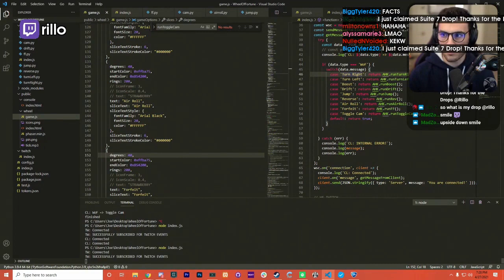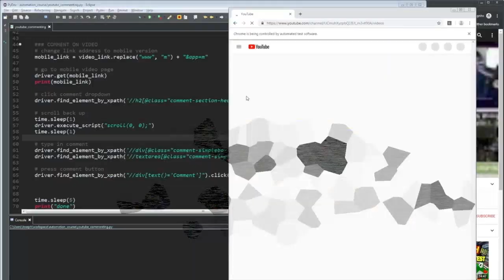Daily Rocket League Plays: TEO THE BALL THIEF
CLICK ME

 - every morning at 5AM-8AM PST, posts new timestamped highlights of previous day:
 - attributes/reports

Timestamps:

00:00 [#1] squishymuffinz -  clipped by gloomshot v2.2

00:55 [#2] loserfruit -  clipped by gloomshot v2.2

01:30 [#3] karlnetwork - "karl i feel u" clipped by alreadypartying

01:47 [#4] jxffa_ - "jxneuer" clipped by jxffa_

02:38 [#5] teosgame - "Teo the Ball Thief" clipped by mistertrick66

03:10 [#6] wondamikey -  clipped by gloomshot v2.2

04:35 [#7] karlnetwork - "scream" clipped by pisanka0808

04:51 [#8] rocketleague - "NRG throwing" clipped by imherefor

05:19 [#9] foir - "fire goes monkey mode" clipped by xd_abeer

05:36 [#10] karlnetwork - "Rocket League w Corpse n Tina" clipped by corpseyhands

06:03 [#11] wolfrider - "SHEESH CHAIN " clipped by iceyyboyy01

06:54 [#12] loserfruit -  clipped by gloomshot v2.2

07:28 [#13] athena -  clipped by gloomshot v2.2

08:47 [#14] rillo -  clipped by gloomshot v2.2

09:52 [#15] turtle -  clipped by gloomshot v2.2

10:38 [#16] turtle -  clipped by gloomshot v2.2

11:21 [#17] thanovic -  clipped by gloomshot v2.2

12:09 [#18] fruity -  clipped by gloomshot v2.2

=== CLIP SUBMISSION ===

Every day, Gloomshot: Rocket League:
- And compiles these highlight videos into short playlists for maximum Rocket League viewing pleasure!

This process is done automatically, but I make updates to Gloomshot's curation code every day. Help me progress it by commenting about what streams you liked / didn't like.

NOTE: If you are a Rocket League content creator and don't want your videos to be promoted on Gloomshot, just shoot me a message (email (joseph[at]gloomshot[dot]com) is preferred) and I'll edit the algorithm to never scan your stream.

Content creators are what makes the Rocket League community, so if this video introduced you to a stream you like, make sure to support them by viewing their channel and SUBSCRIBING so you can see the action live at the source.